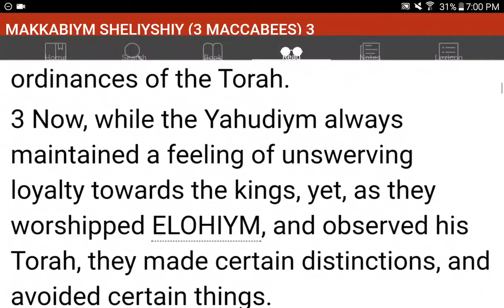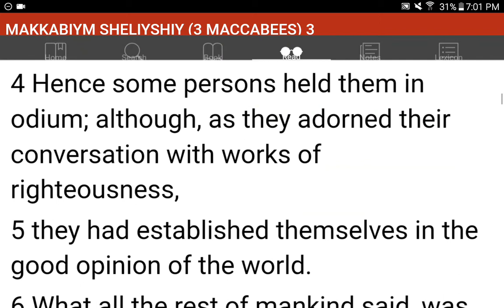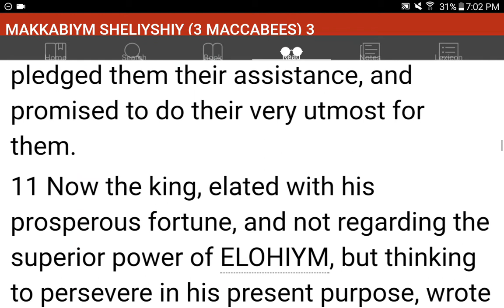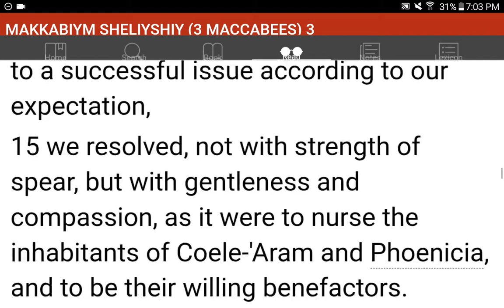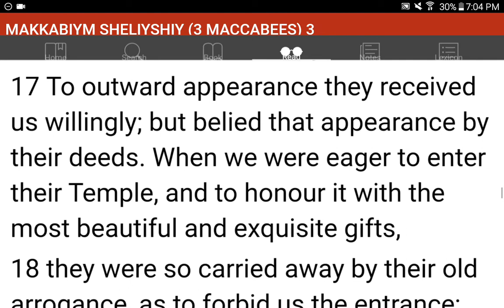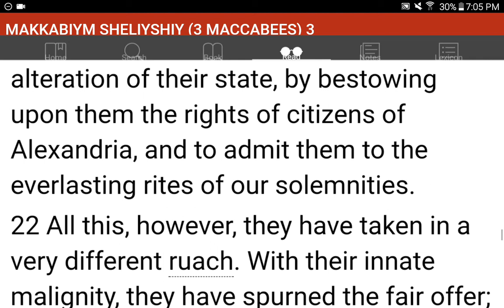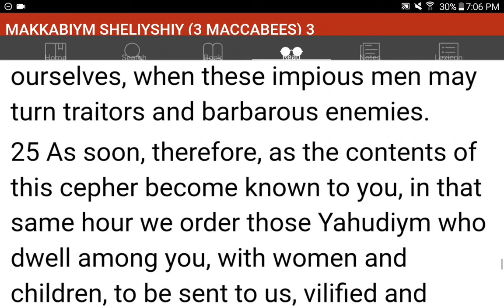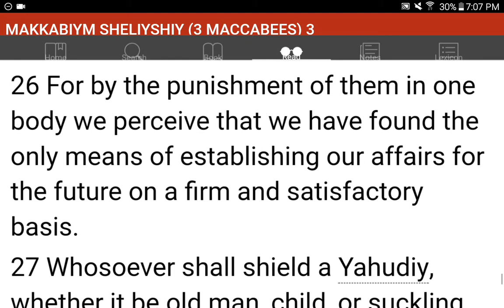💜h?™ "What's the MOST HELPFUL & SIMPLEST WAY that WORKS?"™ GIVE 1P/Month NOW! GCash